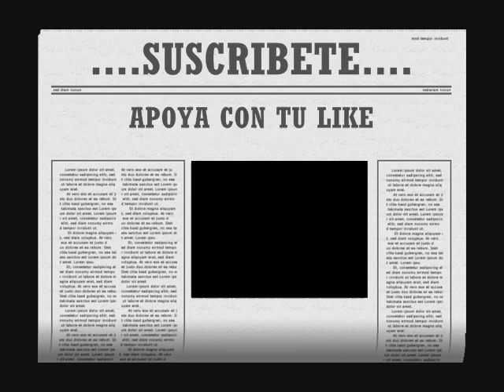Tremor Dimitri Vegas, Like Mike y Martin Garrix